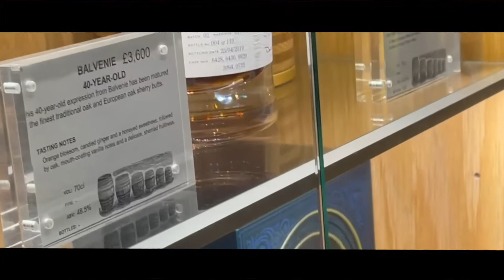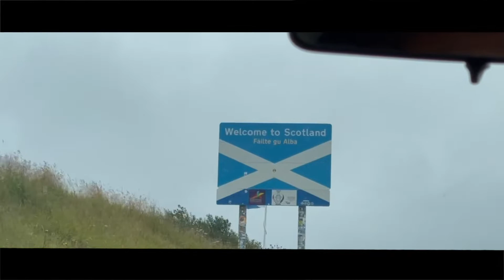Going to the border of Scotland | Nepali vlog | Family trip ✨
Sabs: @sabsrana
Tenzin: @zenwangmo0
Bikina: @_bxgm

Song intro and outro :
입술 (LIPS) by Artinb
Intro template: Kath Mape
Outro template: Sunkissed